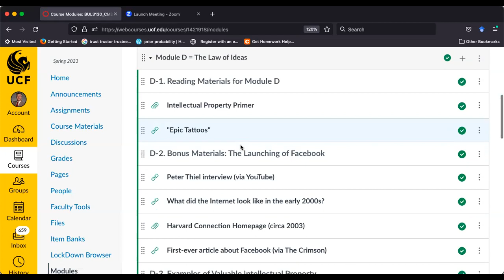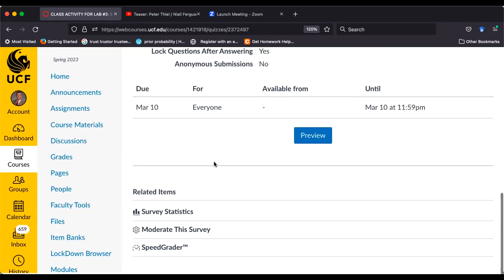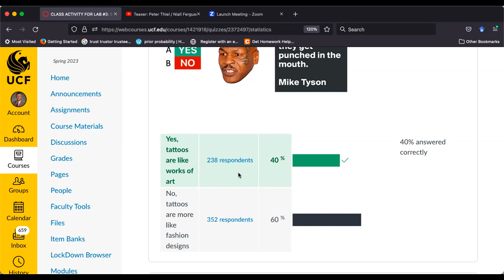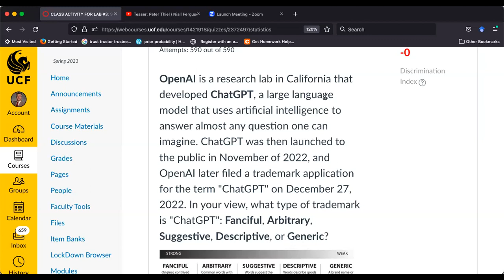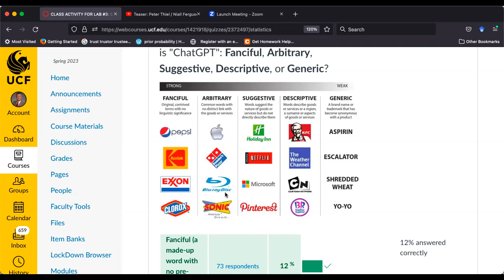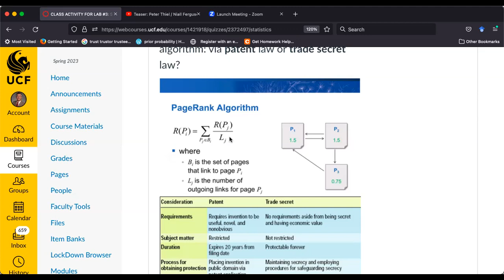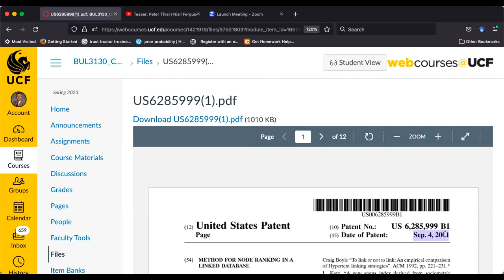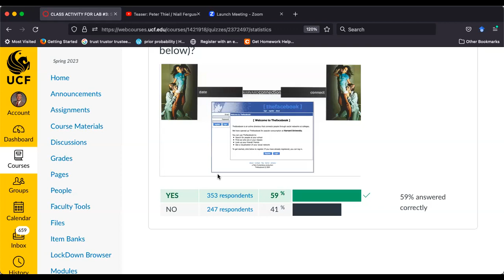"The Law of Ideas"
In this lecture we will explain why the "law of ideas" is such an important part of the legal environment of business. In addition, we will address the following questions: Can you copyright a tattoo? What type of mark is "ChatGPT"? How does Google protect the rights to its "PageRank" search algorithm? And last but not least: Did Mark Zuckberg "steal" the idea for Facebook?